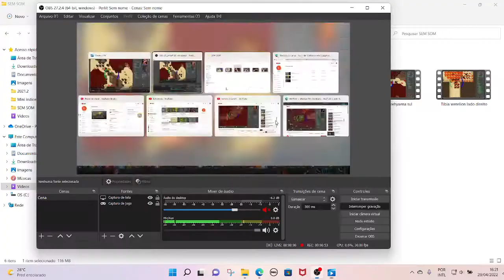Tibia werehyaena centro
MS - solo